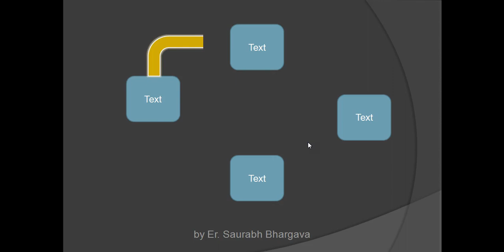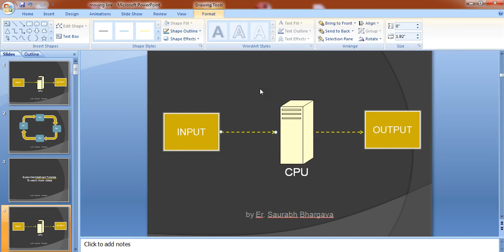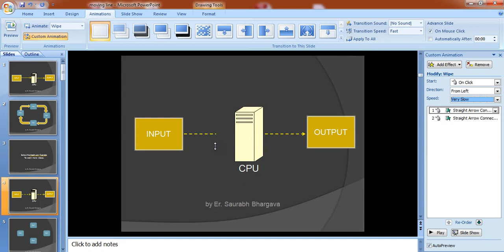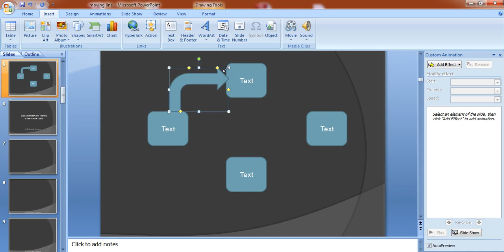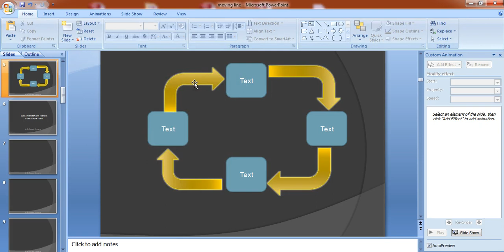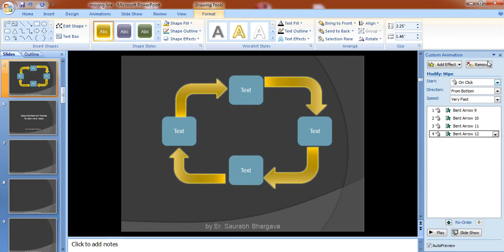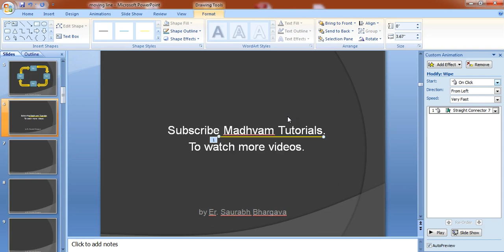How to apply Line Animation in power Point 2007 | PowerPoint Tutorials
How to move Line or text or image or any shape in power point , animate in any direction, move horizontally. Draw moving lines below any text in power point. Move any shape in any direction in power  point.
In line Power point animation we use entrance - wipe, by this we can move the object and by using creativity we can make our presentation very meaning full and attractive. Watch the video to learn ...